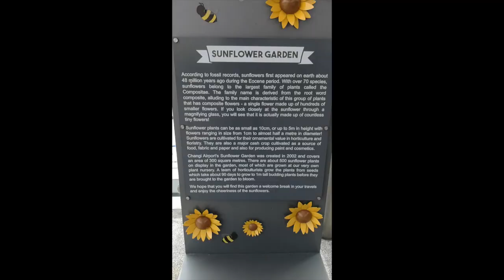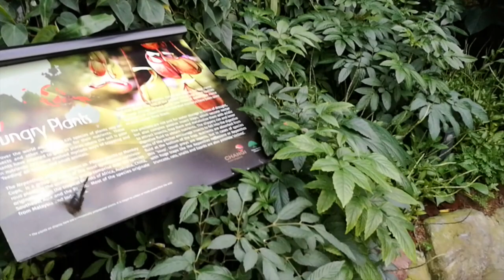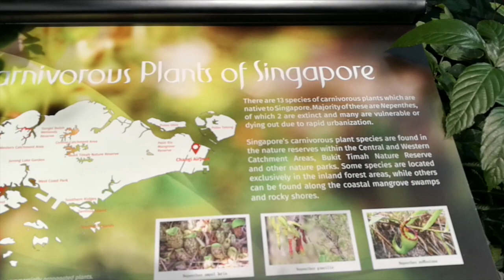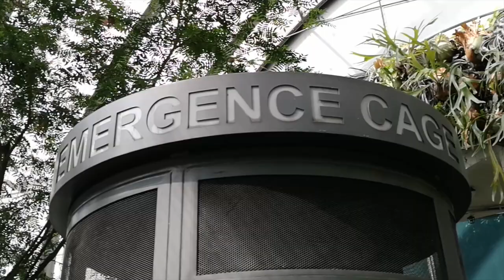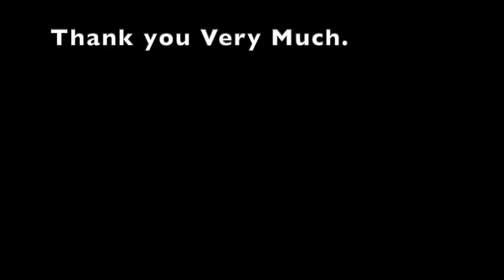Cauliflower Mezhukkupuratti/A Day in Singapore Airport/ Malayalam vlogs/Australian Malayalam vlog/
Malayalamvlogs Swapna'sFoodandTravel CauliflowerMezhukkupuratti Cauliflowerupperi MalayalamYoutuber Cauliflowerulliyummulakumkachiyathu#
Hi Viewers,
ഈ  വിഡിയോയിൽ  കോളിഫ്ലവർ  മെഴുക്കുപുരട്ടി  മാത്രമല്ല,  Singapore Changi എയർപോർട്ട് കുറച്ചു   കാഴ്ചകളും  ഞാൻ ഉൾപ്പെടുത്തിട്ടുണ്ട്. വീഡിയോ  കണ്ടിട്ട്  സപ്പോർട്ട്  ചെയ്യണം  എന്ന് Swapna's Food and Travel.